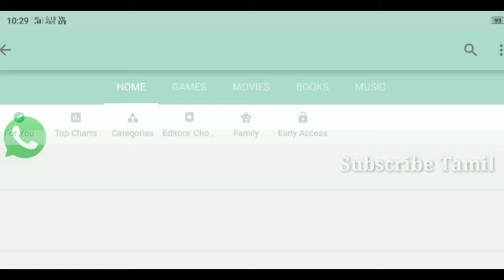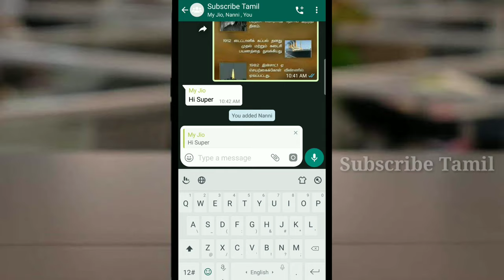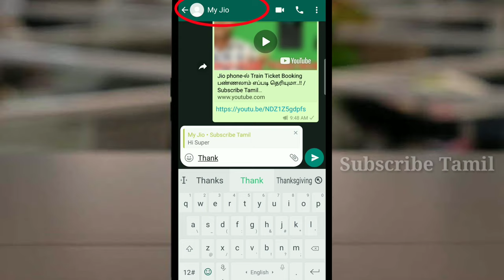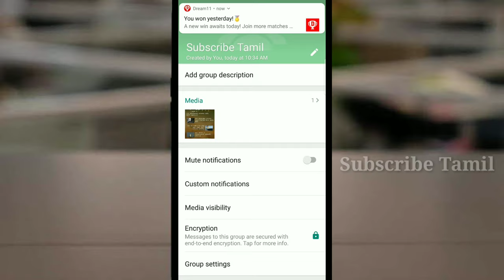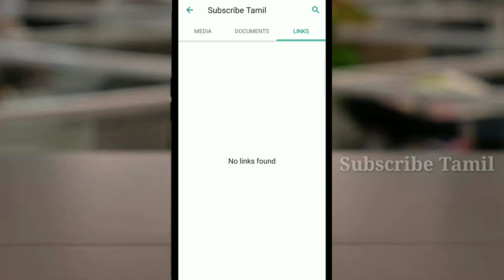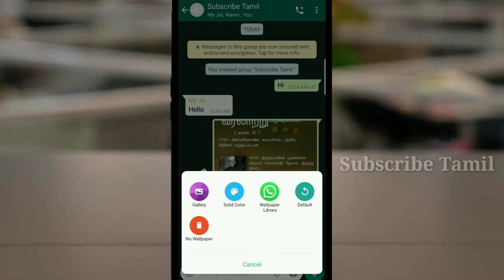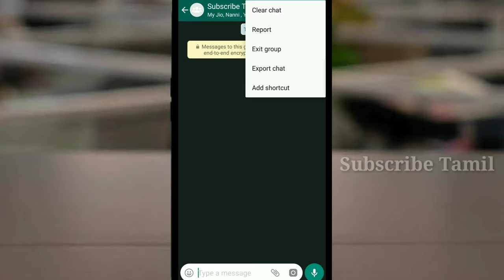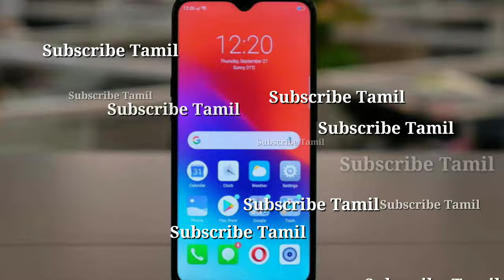What'sapp tricks in Tamil 2019/வாட்ஸ் அப் பற்றி உங்களுக்கு தெரியாதா டிரிக்ஸ் 2019/Subscribe Tamil